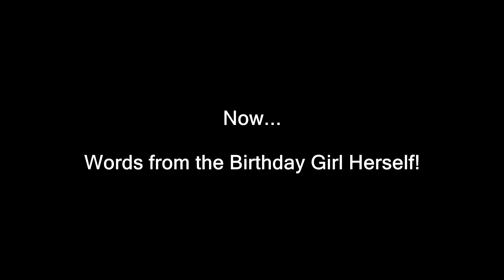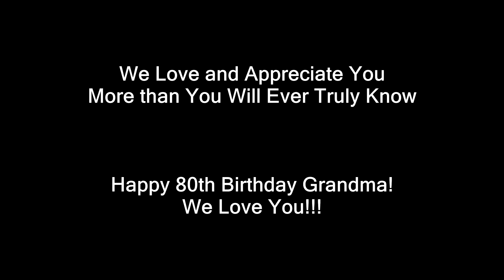Grandma Turns 80!!!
Grandma Burkhardt turns 80!
Kelsey and Jonathan were able to make the trip up to Indiana to wish Kelsey's grandmother happy birthday!

This vlog is very special to all of us because it is dedicated to a beautiful Godly woman that serves as the best role model we could ever ask for.

We love you Grandma!

Camera we use:
Canon PowerShot SX710 HS

What We Love About You -